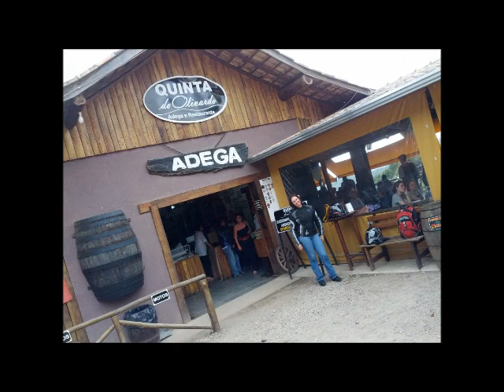Passeio de Moto para São Roque/SP em 25-01-2013 - Com as "Patroas"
Este passeio foi marcado para que pudéssemos levar as "patroas" para um rolê similar ao que costumamos efetuar mensalmente.

Foram 6 motos com 5 casais, apenas o Daniel Possebom foi só, pois a esposa está grávida, mas no futuro quem sabe ela possa nos acompanhar em um outro passeio bacana como este. O Daniel então aproveitou para estrear na estrada sua nova aquisição, uma belíssima BMW GS650 (Tricolor...rsrsrs). Parabéns ! Acho que o Dudú, o Marcelo Iuspa vão abraçar uma em breve... O Mauro ainda está "pensando" qual modelo combina mais com o bigode dele... hahaha !!!

- Objetivo: Região de São Roque/SP
- Visita ao Ski Mountain Park
- Visita a Vinícola Goes
- Almoço do espetacular prato de bacalhau no Restaurante Quinta do Olivardo (Vejam fotos no fim do vídeo). Só de escrever já deu água na boca. rsrsrs

Valeu galera, show de bola, ótimas companhias, ótimo passeio, ótimo almoço, até o próximo !!!

Motocas: 2 Yamaha XJ6N, 1 Yamaha MT03, 1 BMW GS650, 1 Kawasaki Ninja 250 e 1 Honda CB300R